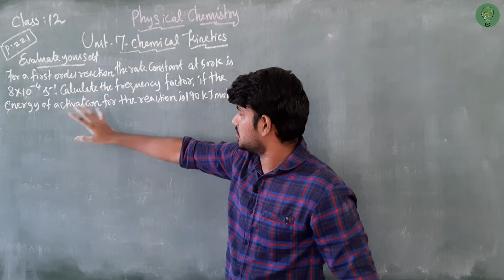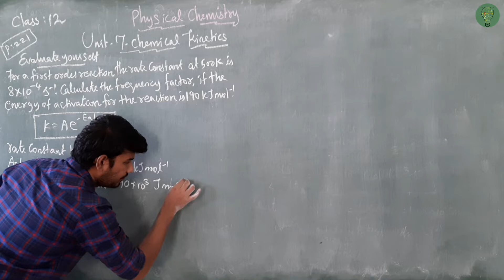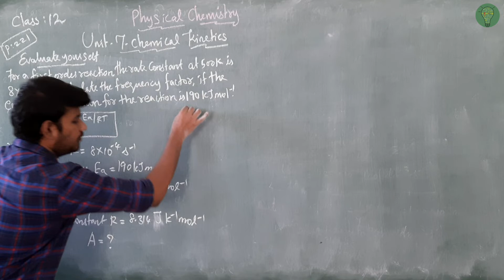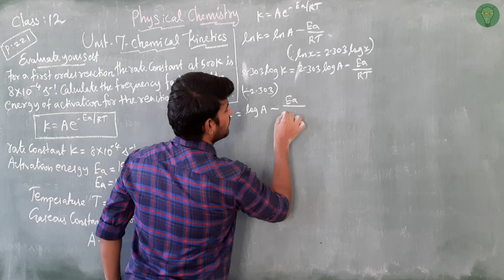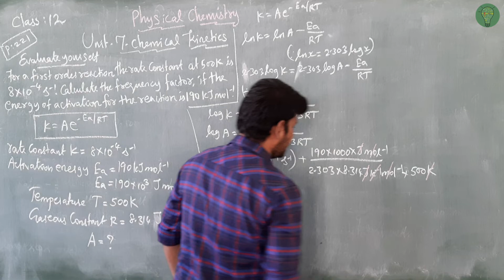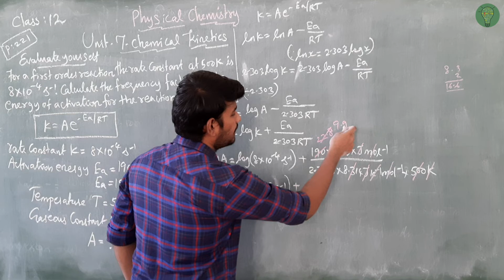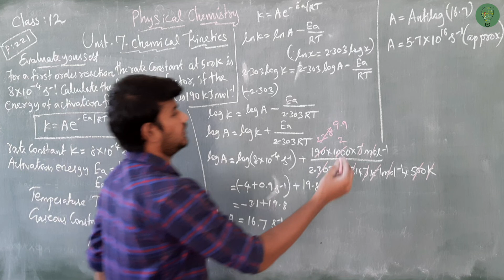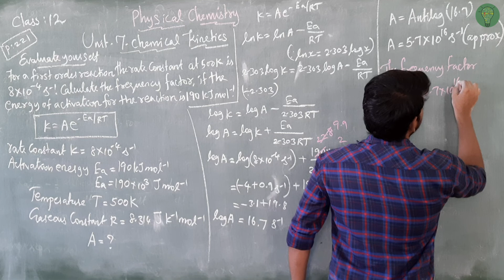Evaluate Yourself 4 |Chemical Kinetics |CHE 12 |TN-State board | Tamil |SaravananTK |Ed Chemistry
Unit-7 "Chemical kinetics"
Evaluate Yourself-4 (Page 221) Problems Solved